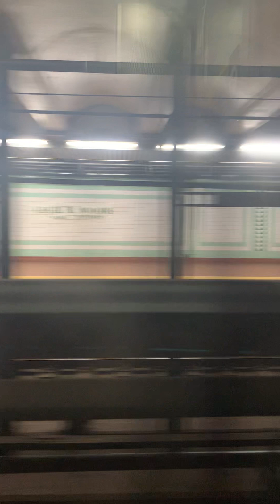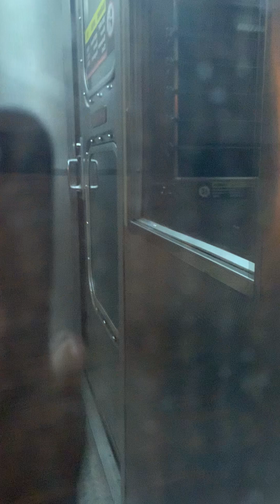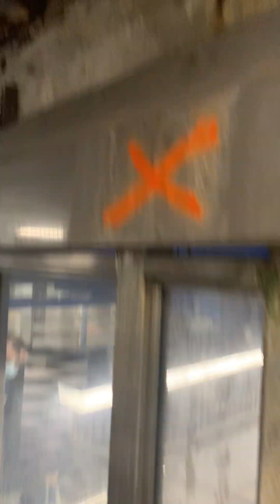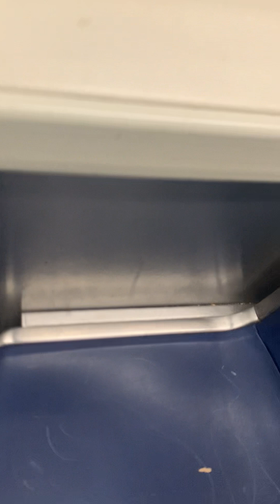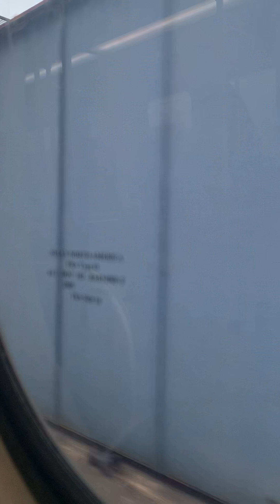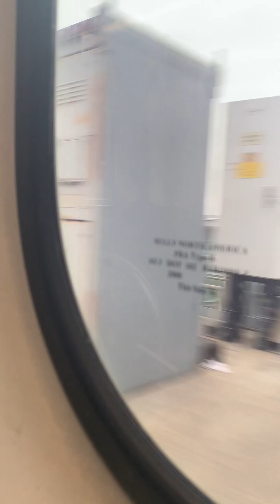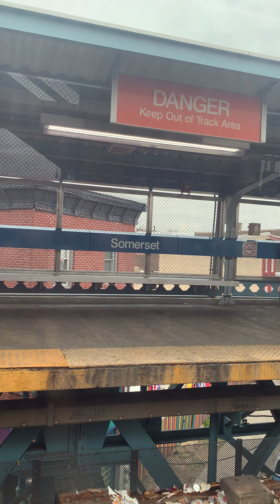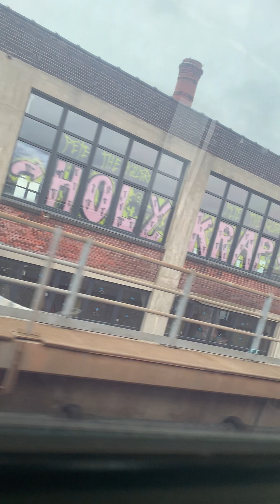Taking both The Broad Street Line And The Market Frankford Line From north Philly to west Philly!!!!